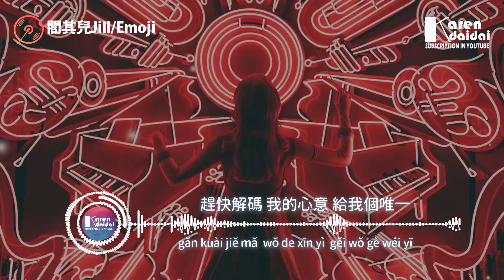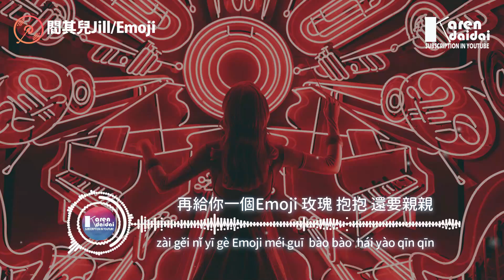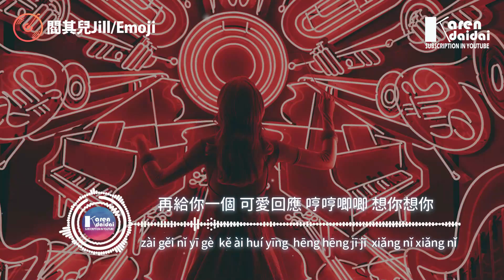閻其兒Jill - Emoji「給你一個Emoji 給你專屬的甜蜜。」【De Yang Gatal Gatal Sa】【動態歌詞/Pinyin Lyrics】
閻其兒Jill - Emoji「給你一個Emoji 給你專屬的甜蜜。」
作詞：夜小末@金蝸牛lrc/ Jackson.L@九號工作室
作曲：Aldo Bz
編曲：王大夫
製作人：鄭翰文/沈炳@FLOWSIXTEEN
策劃：鄭翰文/沈炳@FLOWSIXTEEN
和聲：樊竹青
混音：歐姆@FLOWSIXTEEN
母帶：全相彥@OKmastering Studio
藝人統籌：劉亨
企劃統籌：木里的鹿@九號工作室/牛雪吟
宣發：破曉工作室/柯棵
監製：如風/朱婉清/李政霖/方其湛
OP：PT Massive Music Entertainment
SP：Universal Music Publishing Group
出品：子彈工作室×網易音樂人×青雲LAB

啊 sawatdee ka こんにち度は 안녕하세요 Hello
嘰里呱啦 燙到嘴巴 只想問你 在嗎
忙嗎累嗎 吃飯了嗎 我又想你啦
你已經三秒 沒回信息 到底在幹嘛

是在洗澡 還是睡覺 怎麼不接電話
一分鐘之前 遊戲裡面 你不是在線嗎
快點快點回信息 一串一串 Emoji
趕快解碼 我的心意 給我個唯一

轉啊轉 在眼睛裡面 不停不停 畫圈圈
頭頂著問號 加個大大的白眼
哎呦我要握個拳 把你揍到扁

(Oh No!!!)

隨時隨地 都想給你
給你一個Emoji 給你專屬的甜蜜
再給你一個Emoji 玫瑰 抱抱 還要親親
給你一個Emoji 給你一個Fantasy
再給你一個Emoji 鼓掌 撒花 大紅心

哦 給你一個Emoji 給你專屬的默契
再給你一個Emoji 哈尼 哈欠 打個噴嚏
給你一個Emoji 給你戀愛大暴擊
再給你一個Emoji 摩西 摩西 Darling 我愛你

(Oh No!!!)

給你一個 給你一個 愛的愛的 Emoji
再給你一個 月亮星星 亮晶晶 在我的眼睛
給我一個 給我一個 驚喜驚喜 Emoji
玫瑰抱抱 要親親 破涕為笑 拍拍手心

給你一個 給你一個 默契默契 Emoji
再給你一個 可愛回應 哼哼唧唧 想你想你
給我一個 給我一個 寵溺寵溺 Emoji
你別得意 也別調皮 快給我一個 愛的 Emoji

    Photographer | spencer imbrock

♫ DE YANG GATAL GATAL SA - Bukan PHO (Original Remix)

00:00:00​ 閻其兒Jill - Emoji
00:00:53 (副歌/𝘾𝙝𝙤𝙧𝙪𝙨)